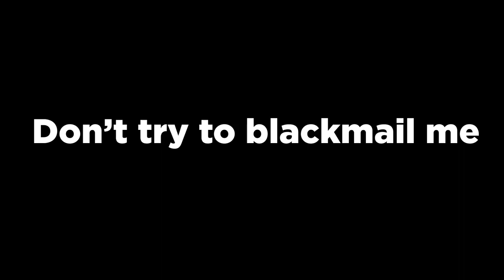GTA 5 ONLINE - TERRORBYTE VS MOC WHICH IS BEST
Terrorbyte is newly released operation center in GTA Online as part of After Hours dlc update. Here is coparison with Mobile operation Center or MOC. Tests include, speed, durability, armor, weapons and some more funny tests. Enjoy it :D